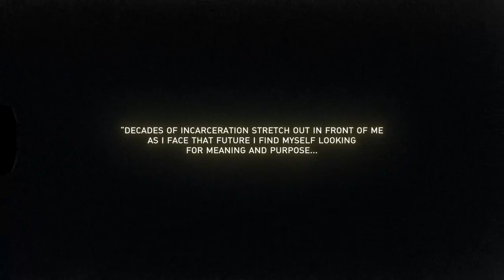Teaser: Ross Ulbricht Genesis Collection NFT Auction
The Ross Ulbricht Genesis Collection NFT collection will be auctioned starting Dec 2, 2021 during Art Basel Miami through the SuperRare platform. Curated by Entoptic, this is the first and only NFT to include Ross Ulbricht’s personal work.

 It is a unique collection of writings and ten artworks by Ross Ulbricht, from early childhood to teen to prisoner. It also includes an original animation by Levitate, with voiceover by Ross, inspired by Ross’s experience in prison.

"With proceeds from this NFT, we are starting a donor-advised fund called Art4Giving, dedicated to relieving the suffering of the incarcerated and their families. One project I envision is to help kids travel to visit their moms and dads in prison.” – Ross Ulbricht